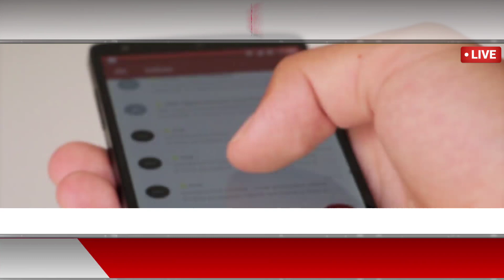ખેડૂતો માટે નવા સમાચાર + બજેટમાં મોટી જાહેરાત, મોટો લાભ કિસાનક્રેડિટકાર્ડ pak _vimo